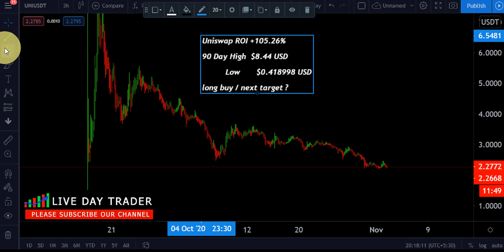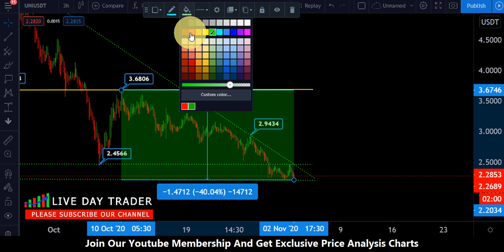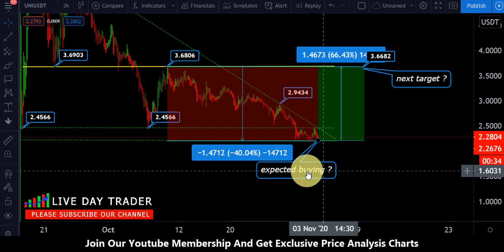Uniswap price prediction trading tip 4 | 66% price hike shortly or this weekend ? november 2nd 2020